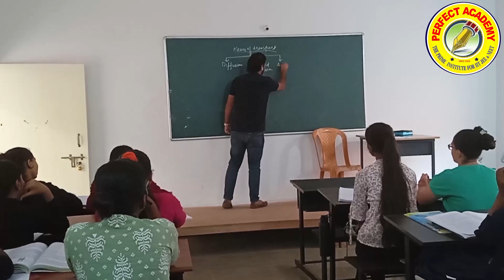म्हणून मी रत्न सिंधू योजनेच्या उद्धाटनासाठी गेलो- आम. वैभव नाईक...